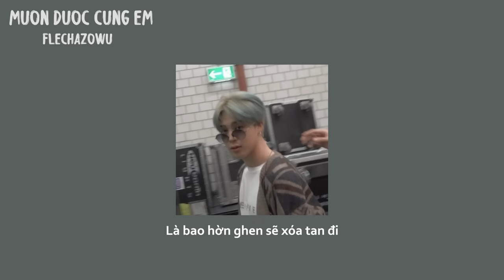muốn được cùng em - freaky x cm1x x quỳnh gai (𝙨𝙡𝙤𝙬𝙚𝙙 + 𝙧𝙚𝙫𝙚𝙧𝙗) + lyrics /flechazowu/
các bạn nên đeo tai nghe để có trải nghiệm tốt nhất nhé, giờ thì thư giãn đi nào.

tớ không sở hữu âm nhạc hoặc hình ảnh trong video này, tất cả đều ghi công cho nghệ sĩ/chủ sở hữu ban đầu.

video chỉ dùng để tận hưởng âm nhạc và giải trí, không mang mục đích thu lợi nhuận cá nhân, nếu có bất cứ thông tin vi phạm bản quyền thì tớ xin phép sẽ lập tức gỡ bỏ ngay ^^

các bạn muốn bài nào thì cmt nhé, thấy hợp mình sẽ làm, thank u so muchhh

/𝐟𝐥𝐞𝐜𝐡𝐚𝐳𝐨𝐰𝐮/